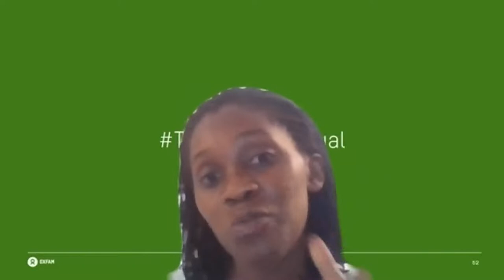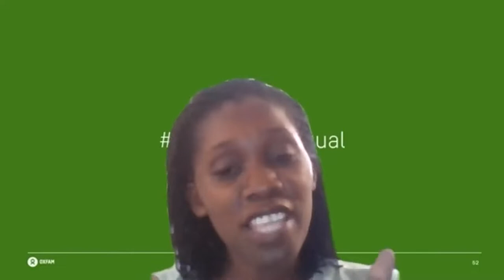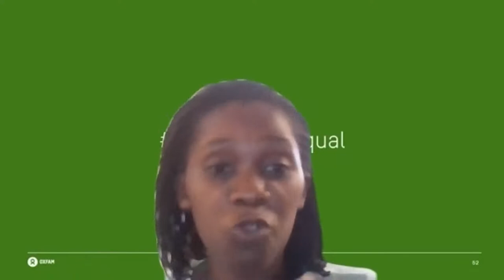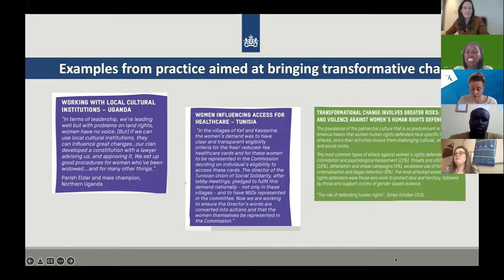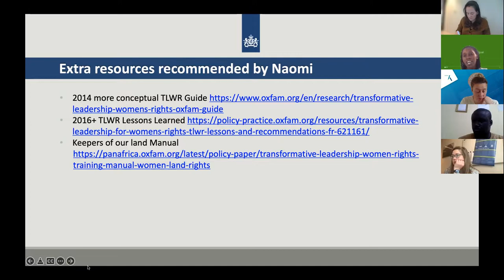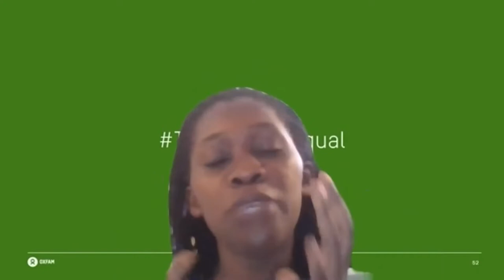Naomi Shadrack from Oxfam Addresses Gender Transformation in Land Programs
Naomi Shadrack, a gender expert, speaks about her experiences with Oxfam working on gender transformation in practice. She defines what gender transformation is and illustrates the various successes, risks, and challenges with regard to gender transformation monitoring, as well as share the tools that Oxfam uses in its own programs.